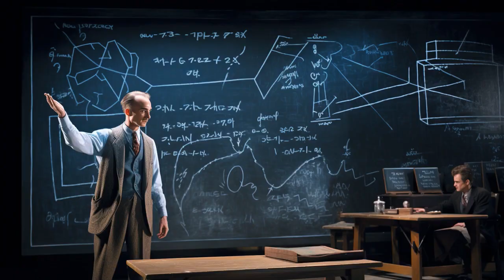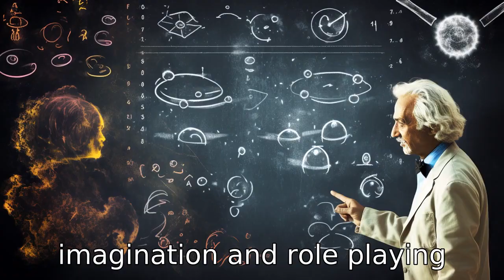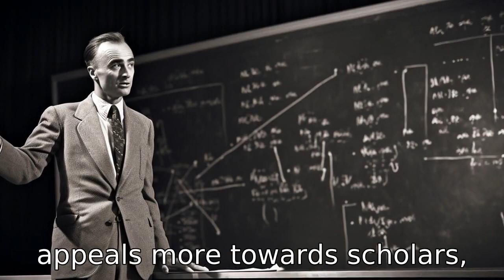Oppenheimer vs. Barbie: Who's the Real Atom Bomb?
Join us as we delve into a thought-provoking comparison between Julius Robert Oppenheimer - the real-life physicist known for his contribution to the Manhattan Project, and Barbie - the iconic toy doll loved by children globally. Experience a unique exploration of their distinct existences, spanning the realms of science, toys, gender attributes, ethical dilemmas, role-playing, significance, relevance, educational contributions, target audience, communication of knowledge, cultural implications, and legacies. Prepare to be fascinated by the unique differences of these two entities which couldn't be further apart.